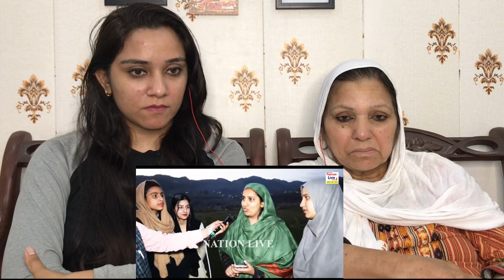Indian Kashmiri girl said girls can freely walk in street after removing article 370 || Pakistani